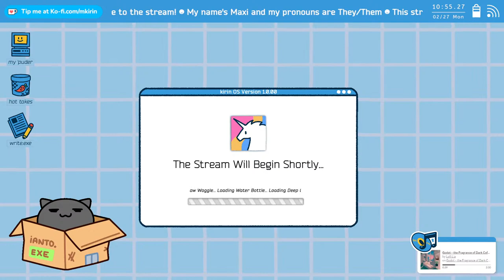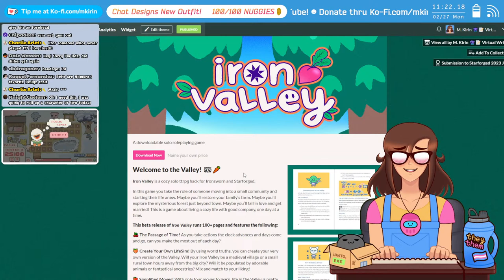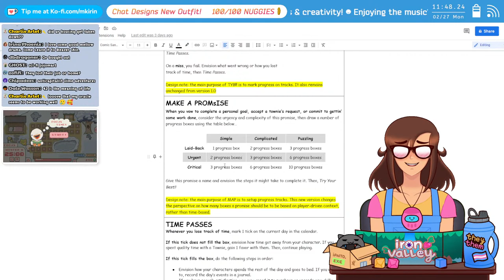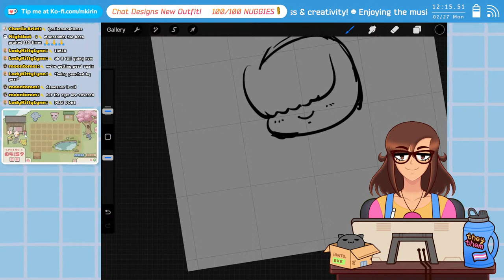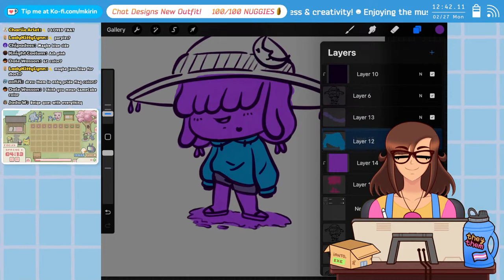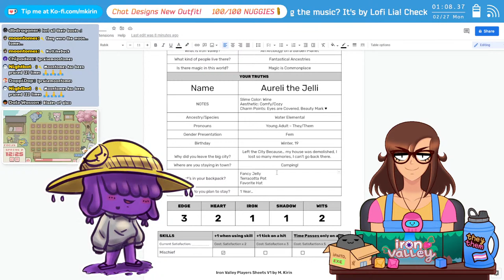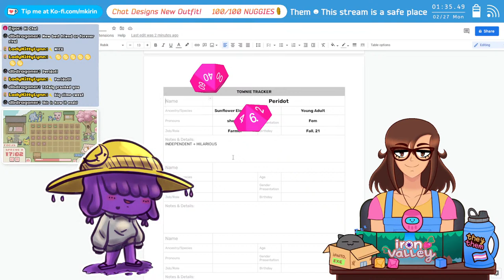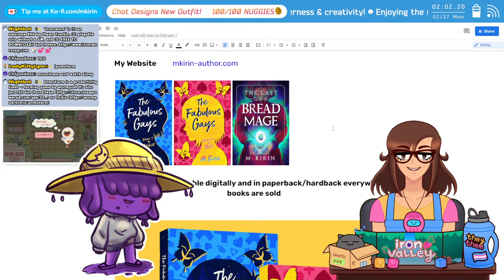【Vtuber RPG】Character creation + play-testing my cozy ttrpg, Iron Valley!! 🥕🍅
Nice to meet you! I'm M. Kirin the virtual writer, and this is my writing stream. It's a cozy place to chat about writing and also watch me suffer as I try to write a novel in front of a live audience. Come on in and introduce yourself, we're all friends here~ 👾💕

Today I'm play-testing IRON VALLEY, my cozy ttrpg hack of Ironsworn/Starforged. The game is out and people have been loving it, so I am getting back to work and pushing versions 1.1! Let's do our best~ 👩‍🌾🦝✨✨✨

Try out these commands in chat: !ironsworn !ironvalley

INCREASE THE NUGGIES COUNTER!! 🍗🍗🍗

Did you make some fanart? Please let me know!
Tag it MKirin on Twitter or Tumblr! 👾🎨

[THE FIVE GOLDEN RULES OF CHAT]
(1) Please be considerate and respectful (or I’ll send you to gay baby jail)
(2) Don’t give feedback/critique the writing/offer ideas unless I ask for it first
(3) Keep all messages related to the stream! No personal conversations in the chat please
(4) Don’t bring up other Vtubers/Internet People unless I mention them first
(5) This is a Radical Leftist Minecraft Server so there’s ZERO TOLERANCE for harassment, mistreatment, or bad-faith arguments aimed at disenfranchised people and minorities. I will send you to the shadow realm so DON’T TEST ME!!